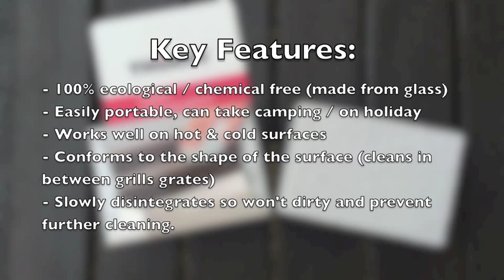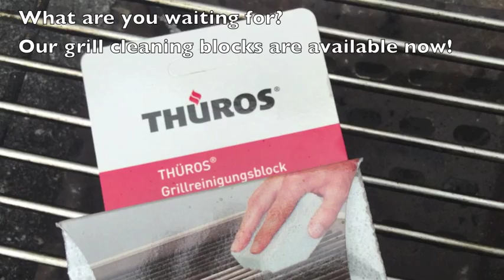THÜROS Grill cleaning block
The grill cleaning block is 100% ecological, chemical free and is made from recycled glass bottles.

Expanded and shaped into blocks, it fits easily in your hand allowing you to really get at that dirty grill and clean it up until it shines.

Usually the best method to clean a grill is to scrub when the grill is still hot and take off the dirt then, but we don't always remember to do this and if you do forget (maybe for quite some time) you're left with hard to shift grease and dirt.

The grill cleaning block goes straight to work pummelling the dirty areas and take off any excess grime with a few rubs. The material is designed to break apart as it rubs against the dirt so it slowly disintegrates as it cleans, but not before you have a lovely looking clean grill.

- More effectively than a traditional wire brush
- Extremely portable
- Cleans hot or cold grill grates
- Safe for all grate surfaces
- Will not retain harmful food particles
- Conforms to any surface to clean between the grill grates
- 100% chemical free and non-toxic